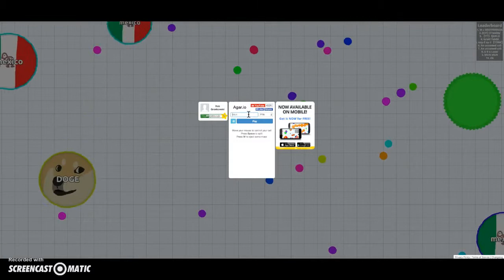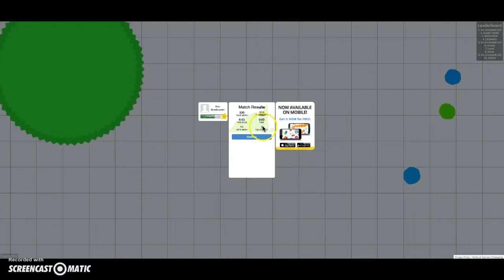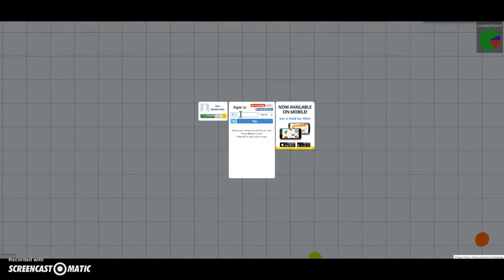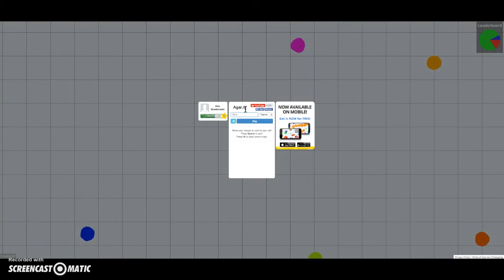Do not click on this video!Agar.io Ep.[6]